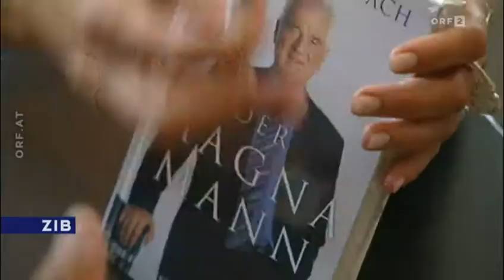Nachbaur tritt aus Team Stronach aus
Die Klubobfrau des Team Stronach im Parlament, Kathrin Nachbaur, tritt aus der Partei aus. Die Stellvertreterin und bisherige enge Vertraute von Parteigründer Frank Stronach wird aber Abgeordnete im Parlament bleiben.

Quelle:
ORF 2 «Zeit im Bild» vom Freitag den 21. November 2014 um 19.30 Uhr

Moderator:
Tarek Leitner

Bericht:
Matthias Schrom (0:33)

Im Insert (im OT):

Kathrin Nachbaur
Klubobfrau Team Stronach (0:53)

Frank Stronach
Parteiobmann Team Stronach (1:08, 1:36)

Verweise

Vorherige Nachrichtensendung des ORF
«ZiB Flash» Knalleffekt im Team Stronach:

Nachfolgende Nachrichtensendung des ORF
{In Bearbeitung}